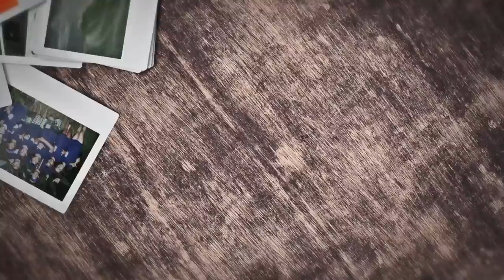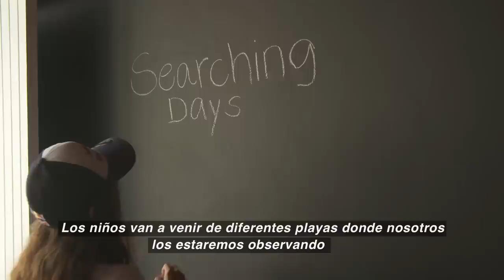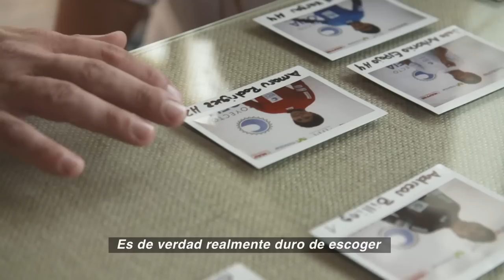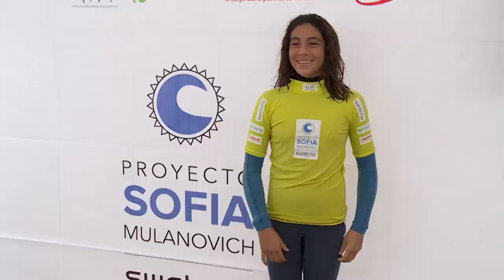Search, Scout, & Select - Proyecto Sofia Mulanovich - Ep 2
Proyecto Sofia Mulanovich is a unique surf academy with a goal to  mentor and coach deserving kids to become the next great Peruvian surfers. Choosing the kids that will be given this opportunity is done through a series of, "Searching Days" and, "Scouting Camps" where the finalists will be selected and invited to join the program.